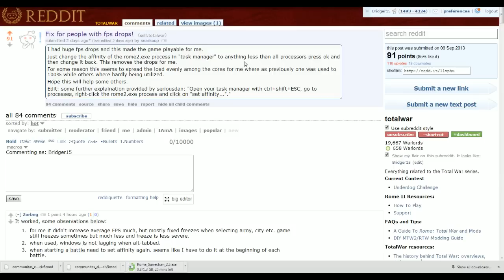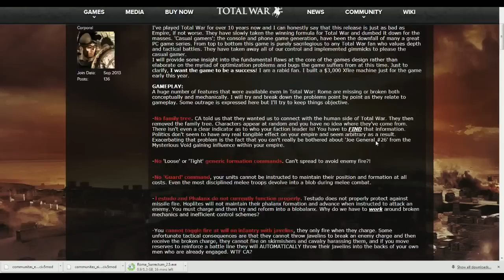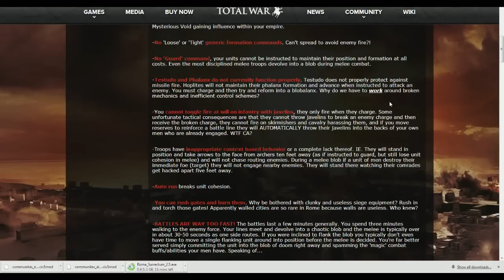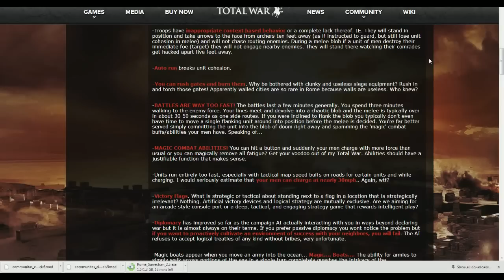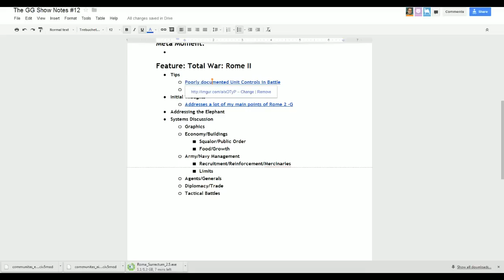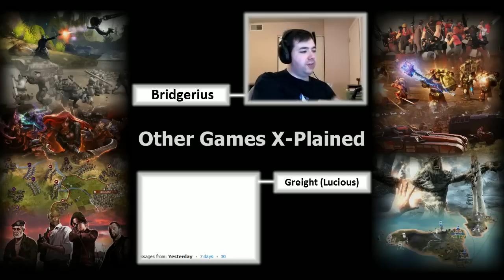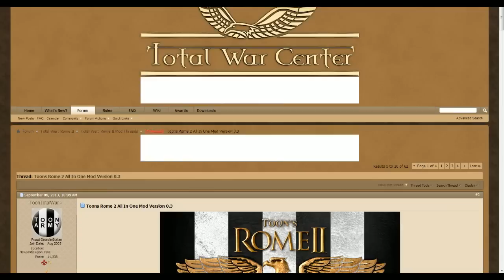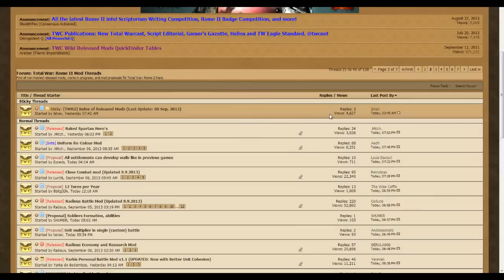The GG Show #12: Total Beta: Rome II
We've all been playing a lot of Rome 2, and this week we talk all about it.